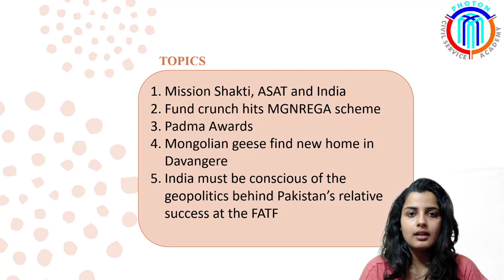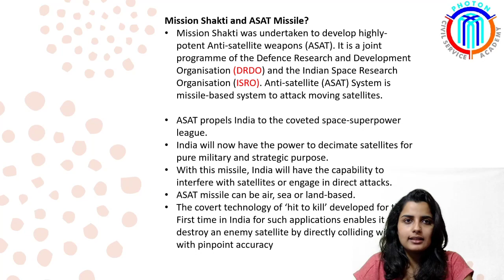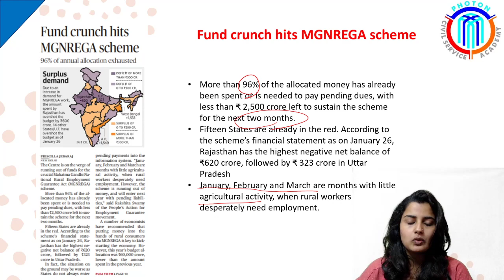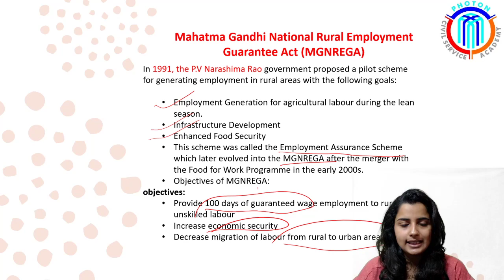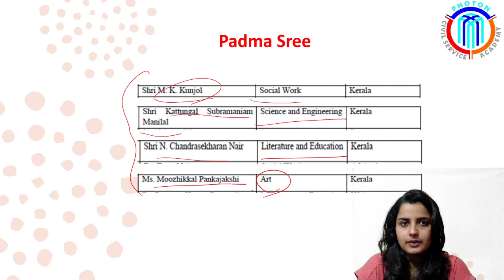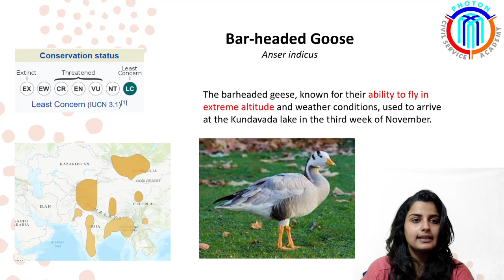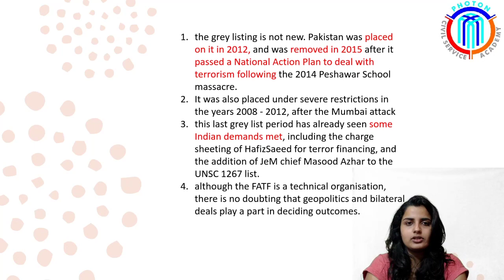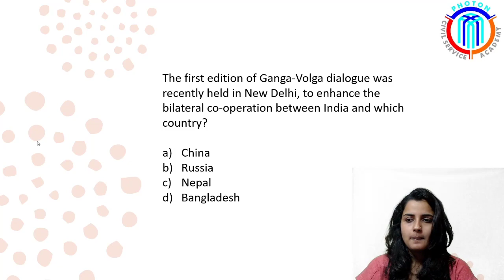HINDU NEWS ANALYSIS IN MALAYALAM |DAILY CURRENT AFFAIRS |27 JAN 2020| PHOTON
In todays discussion,we will take a walk down today's (27/01/2020) current affairs from India leading newspaper THE HINDU.
    Mission Shakti, ASAT and India
    Fund crunch hits MGNREGA scheme
    Padma Awards
    Mongolian geese find new home in Davangere
    India must be conscious of the geopolitics behind Pakistan’s relative success at the FATF